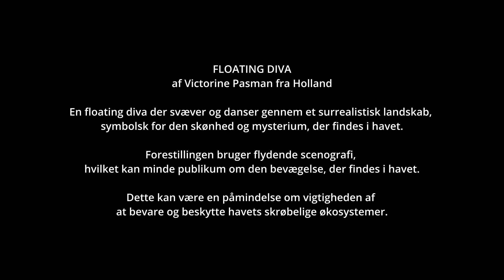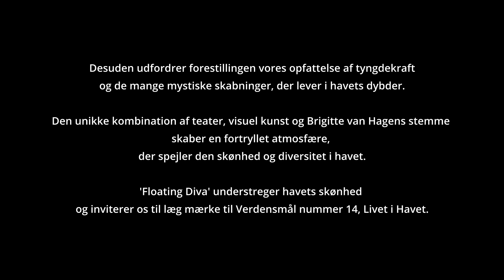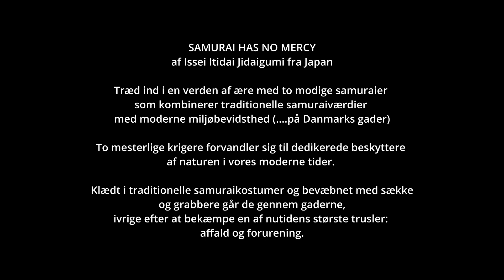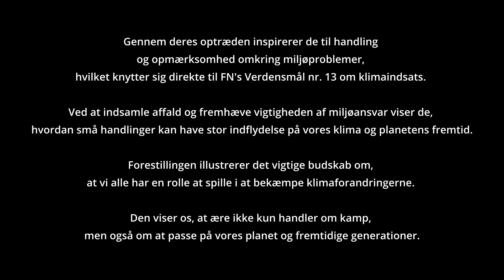Gadeteaterfestival i Lemvig Havn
FLOATING DIVA
af Victorine Pasman fra Holland

En floating diva der svæver og danser gennem et surrealistisk landskab, symbolsk for den skønhed og mysterium, der findes i havet.

Forestillingen bruger flydende scenografi, hvilket kan minde publikum om den bevægelse, der findes i havet. Dette kan være en påmindelse om vigtigheden af at bevare og beskytte havets skrøbelige økosystemer.

Desuden udfordrer forestillingen vores opfattelse af tyngdekraft og de mange mystiske skabninger, der lever i havets dybder. Den unikke kombination af teater, visuel kunst og Brigitte van Hagens stemme skaber en fortryllet atmosfære, der spejler den skønhed og diversitet i havet.

'Floating Diva' understreger havets skønhed og inviterer os til læg mærke til Verdensmål nummer 14, Livet i Havet.

SAMURAI HAS NO MERCY
af Issei Itidai Jidaigumi fra Japan

Træd ind i en verden af ære med to modige samuraier som kombinerer traditionelle samuraiværdier med moderne miljøbevidsthed (….på Danmarks gader)

To mesterlige krigere forvandler sig til dedikerede beskyttere af naturen i vores moderne tider. Klædt i traditionelle samuraikostumer og bevæbnet med sække og grabbere går de gennem gaderne, ivrige efter at bekæmpe en af nutidens største trusler: affald og forurening.

Gennem deres optræden inspirerer de til handling og opmærksomhed omkring miljøproblemer, hvilket knytter sig direkte til FN's Verdensmål nr. 13 om klimaindsats. Ved at indsamle affald og fremhæve vigtigheden af ​​miljøansvar viser de, hvordan små handlinger kan have stor indflydelse på vores klima og planetens fremtid.

Forestillingen illustrerer det vigtige budskab om, at vi alle har en rolle at spille i at bekæmpe klimaforandringerne. Den viser os, at ære ikke kun handler om kamp, men også om at passe på vores planet og fremtidige generationer.